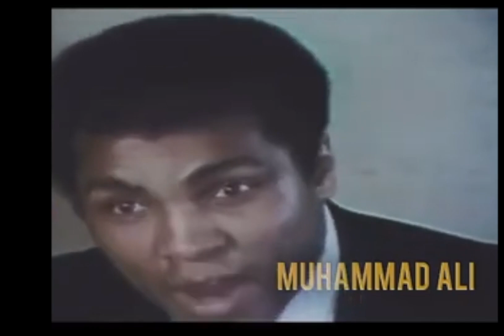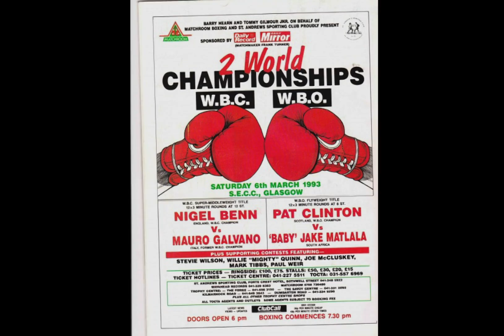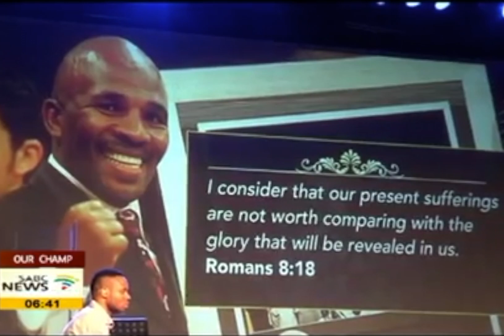The Smallest Boxer of All Time - Jacob Matlala Documentary - Tiny But Mighty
Do you know who the smallest boxer of all time is? Have you heard of Baby Jake before? Want to hear and learn some very interesting facts about this man and boxings history in general? Then watch this video till the end my friend!